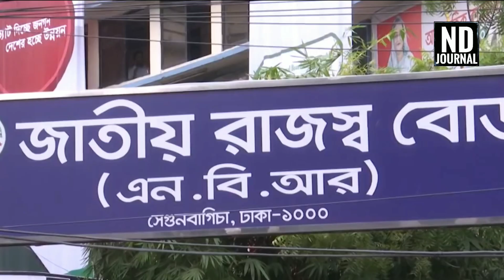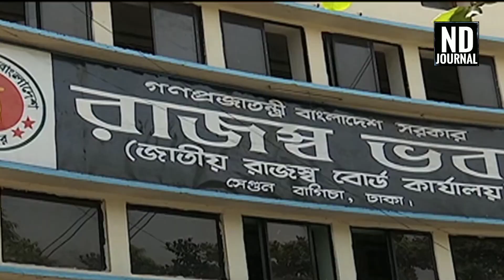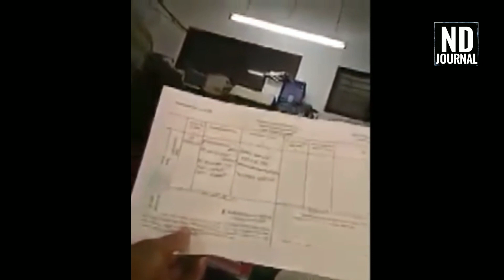দেশে চলছে রমরমা ঘুষ বানিজ্য, বছরে ৫০০০ কোটি ছাড়িয়েছে | ND Journal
Don’t use or copy any part of this content.